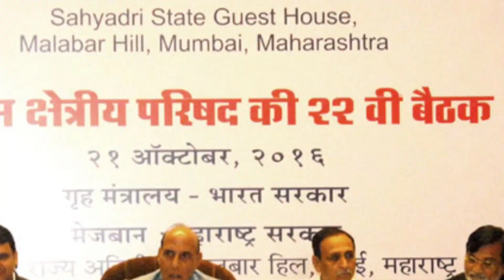Which Is The Most Populous State In India। Largest state near India । Part 2 । Sagar Ocean YT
Hello friends aaj ki is video me apko batane wala hu ki bharat ke 5 sabse bade rajyo ke bareme

Cover Topic :-
1) bharta main sabse bada rajya kaun sa hai
2)bharat ka sabse amir rajya kaun sa hai
3)bharat ka sabse chhota rajaya
4)bharata me kitne rajya hai
5)kshtrafal ki drishti se sabse bade rajya
6)largest State  in India by area
7)biggest stste in india
8)big state in India
9)biggest state in india area wise
10)largest population  state in india
11)second largest state in india
12)largest and smallest state in india
13)largest state in india